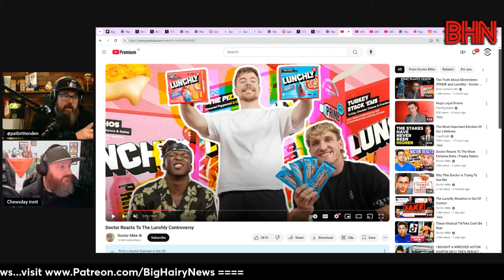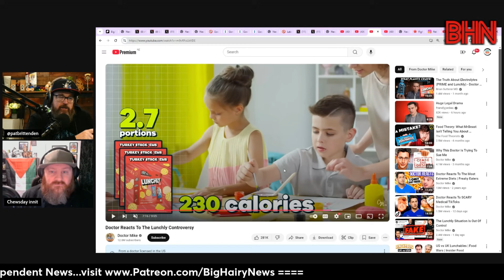BHN What's the nutritional content of the new school lunches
***Scroll down and give us a hand at the NZ Podcast awards***

What do experts say about the new $3 school lunches brought in by the National led government?

Help us win another listeners choice award, entries close 27 October 2024

Enter the podcast name BHN or Big Hairy News